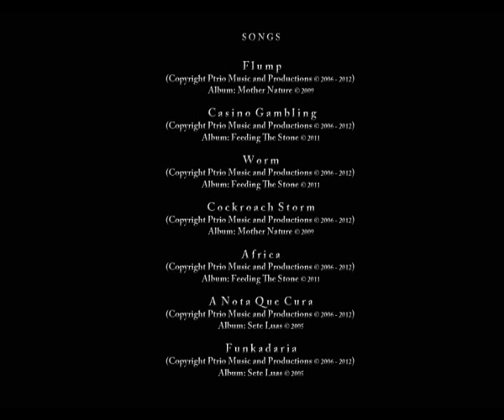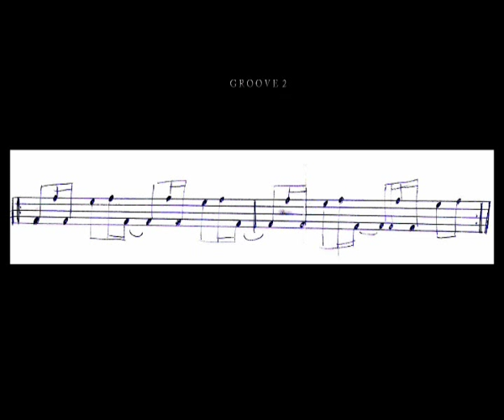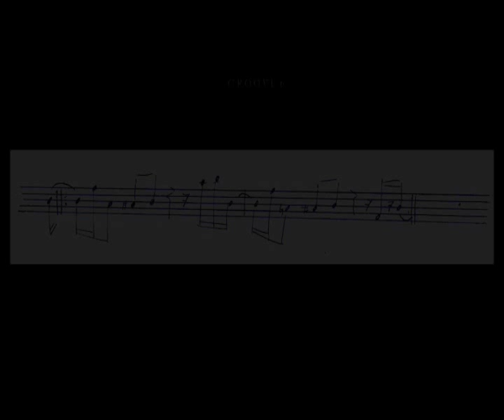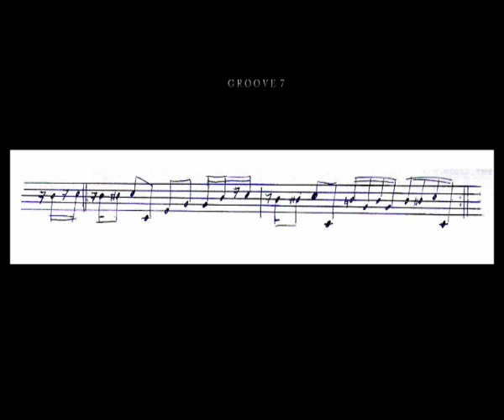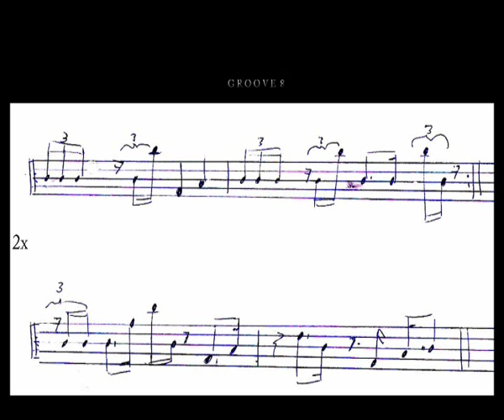FERNANDO PETRY /// Mediterranean Express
Bass solo video performing a slap bass double thumb solo and tapping techniques.

Song: Mediterranean Express
Album: Mother Nature
Artist: Fernando Petry

slap bass solo
double thumb
tapping bass